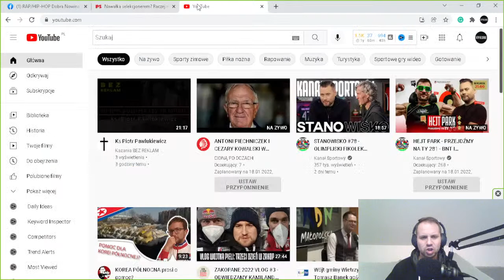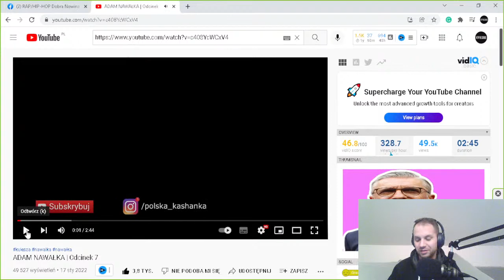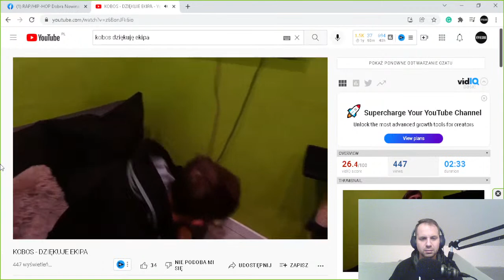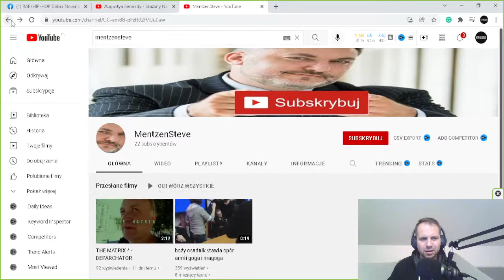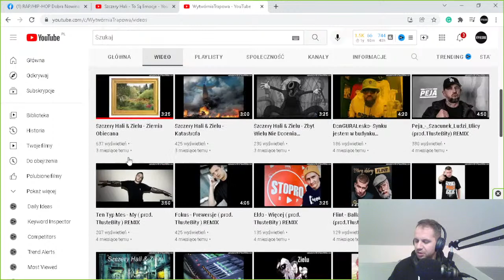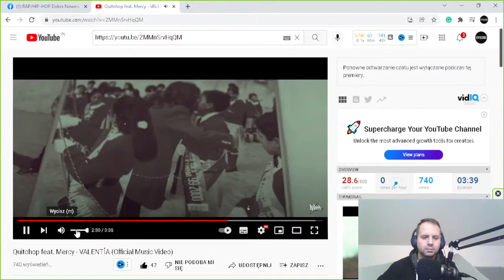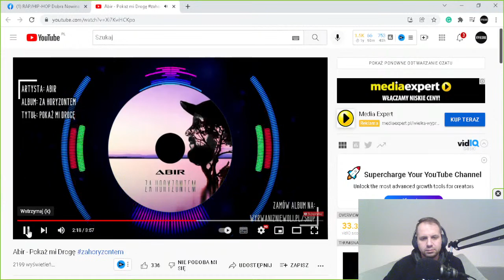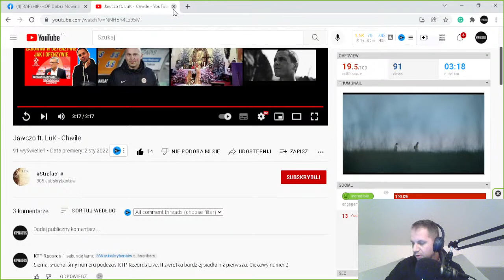Rap chrześcijański na żywo + Adam Nawałka wraca | KTP Records (LIVE)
➡️ Christophoros777 i KTP Records zapraszają na stream! Tym razem tłem do słuchania rapu chrześcijańskiego, będą dyskusje o wielkim powrocie Adama Nawałki na stanowisko selekcjonera reprezentacji Polski w piłce nożnej.

Podoba Ci się nasza muzyka oraz vlogi? Premiery we wtorki i piątki o 19.00. Zostaw po sobie komentarz ⌨️ i łapkę w górę 👍. Dziękujemy! 🙏

KTP Records jest muzyczną inicjatywą, działającą od 2016 roku. Stworzyli ją Keyteepee i Christophoros777 w Nowym Sączu. Tworzymy rap, muzykę elektroniczną i współpracujemy z innymi artystami. Mamy na koncie kolaboracje między innymi z Augustynem, Emką, Hiobem, SKIW i wieloma innymi. Naszym celem jest tworzenie ambitnej muzyki z dobrą treścią, w tym rapu z przesłaniem chrześcijańskim.

Własnym nakładem wydaliśmy w 2018 roku płytę Christophoros777 x Keyteepee - Emocjonalia. Jest ona dostępna w Spotify, YouTube, Deezer, Tidal, Apple Music, iTunes, Amazon, Google Music, Napster. Przy naszym udziale powstały też płyty: Augustyn - Nawrót oraz Hiob - Stwardnienie Rozsiane.

Zajmujemy się też nagrywaniem vlogów. KTP Records Vlog poświęcony jest muzyce. Opowiadamy w nim o naszych produkcjach, ale nie zapominamy także o innych artystach. Ponadto Christophoros777 dzieli się swoim doświadczeniem wiary w cyklu Vlog dla Boga, przedstawiając też swoje spojrzenie na świat z perspektywy katolika.

Nagrywaliśmy też podcast Pogaduchy z KTP Records i nadwaliśmy audycje w ramach Radia KTP Records, ale te projekty nie są już rozwijane lub zostały zawieszone. Na kanale KTP Records możecie także oglądać reakcje wideo na teledyski i utwory.

👉 Słuchaj lub pobierz album Emocjonalia, wydany w 2018 nakładem KTP Records